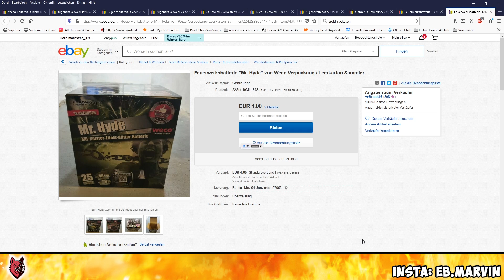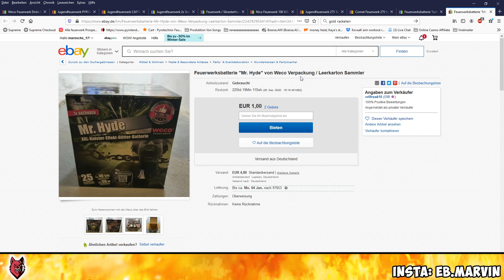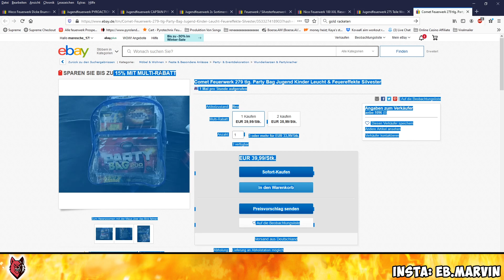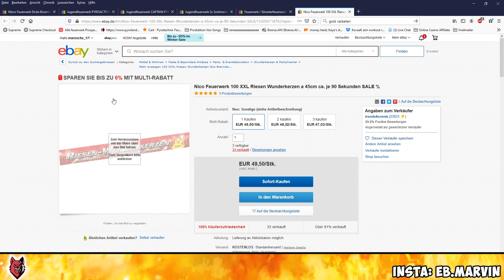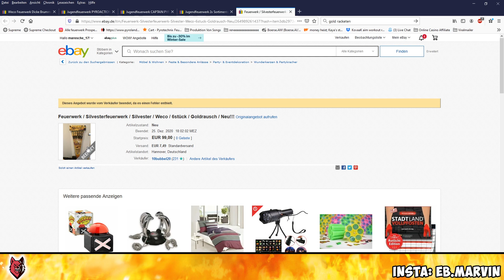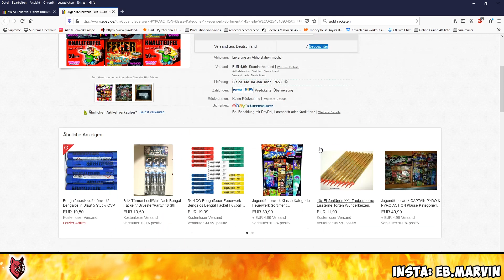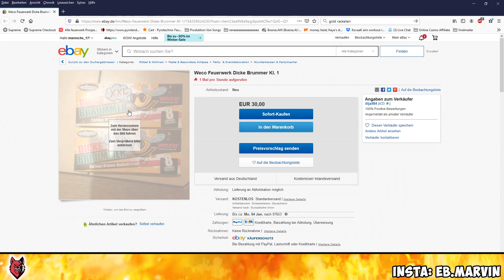🤑🚧 Feuerwerk auf EBAY II Eine Packung Dicke Brummer für 30,00 EURO 🚧🤑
🤑🚧 Feuerwerk auf EBAY II Eine Packung Dicke Brummer für 20,00 EURO 🚧🤑

💣Der Größte Pyro Discord in Deutschland💣

Hier könnt ihr euch mit anderen Pyros unterhalten und Neuigkeiten austauschen. Es gibt auch einen Gaming Bereich, falls ihr euch beim zocken unterhalten wollt !

💣MEsc Supporten💣

💣Content von MEsc💣

▪️ Auf diesem Kanal findet ihr Hauptsächlich Feuerwerk/Pyro Videos auf Deutsch. z.B. Feuerwerksprospekte, Feuerwerksbestellungen, Einkaufstouren und Pyro News. Im Dezember sollen regelmäßig Streams kommen und tägliche Video Uploads.
▪️ Ich heiße Marvin und bin 16 Jahre alt und interessiere mich sehr für        Feuerwerk, womit ich mich auch relativ gut aus kenne.

💣Equipment von MEsc💣

▪️ CPU Kühler
Marvin E.